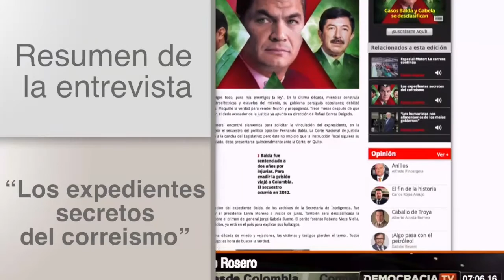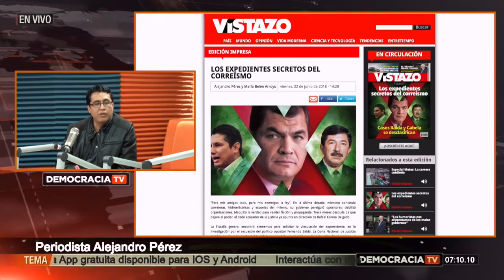DemocraciaTV: “Los expedientes secretos del correismo” Revista Vistazo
📎📝Tema 1: “Los expedientes secretos del correismo” Posibles inversiones de las Farc en Ecuador

Invitados:

Periodista Alejandro Pérez | @alejoaleph
Doctor Stalin Oviedo

“La mitad del trabajo ya está hecho en los casos Balda y Gabela  desde Colombia y con el perito Meza” | @alejoaleph
“Chicaiza por la cooperación eficaz puede estar preso solo un año” | @alejoaleph
“El tema es subjetivo, todavía no se analizan las grabaciones”